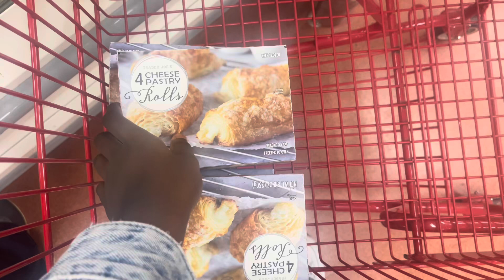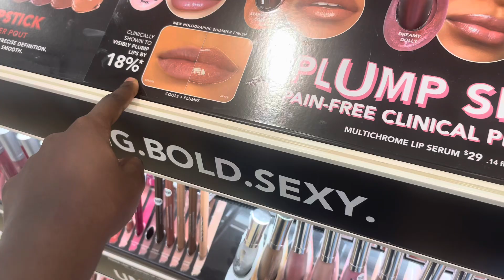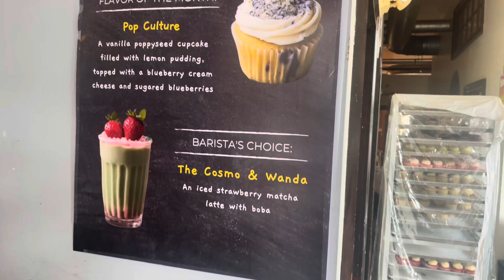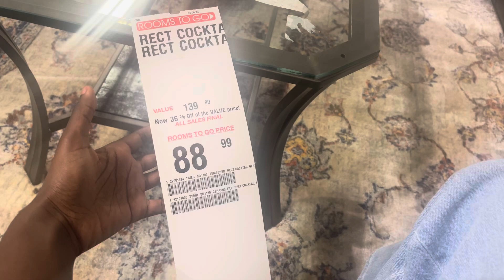Late Mother’s Day Extravaganza!!!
In todays video I’ll be celebrating a late Mothers Day with my mom!!